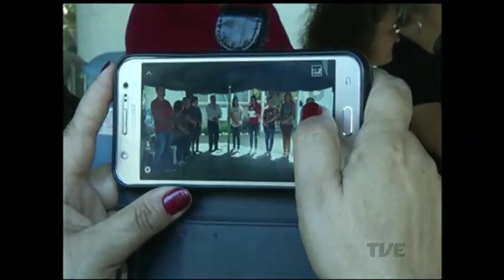Para incentivar doação de sangue, o Hemocentro planeja criar uma cultura de doação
Esta é a semana do doador de sangue. Para incentivar esse ato, o hemocentro planeja criar uma cultura de doação. Isso porque os bancos de sangue precisam de doação todos os dias. E nessa época do ano, os estoques costumam ser baixos.